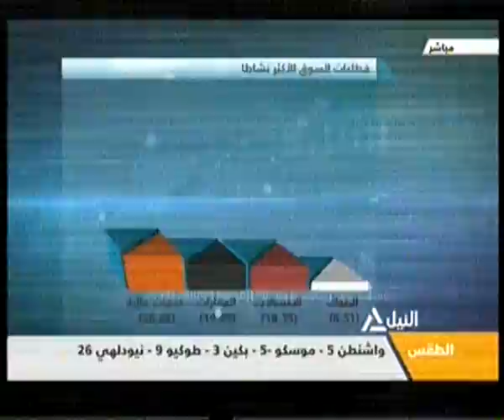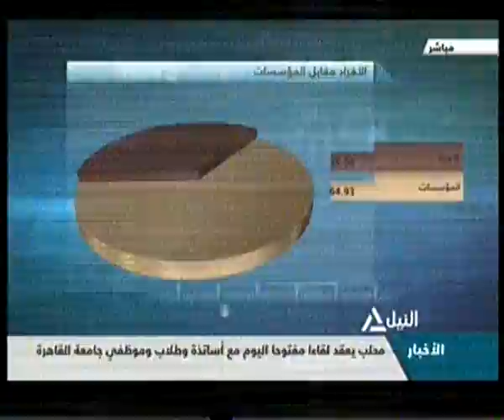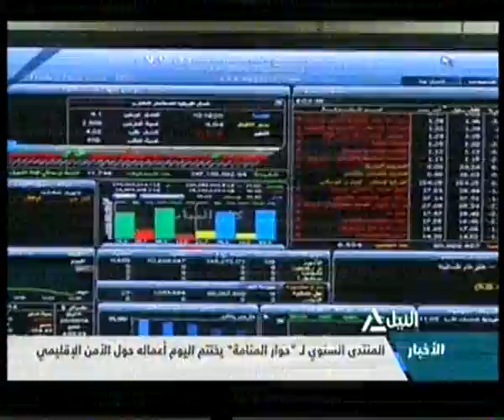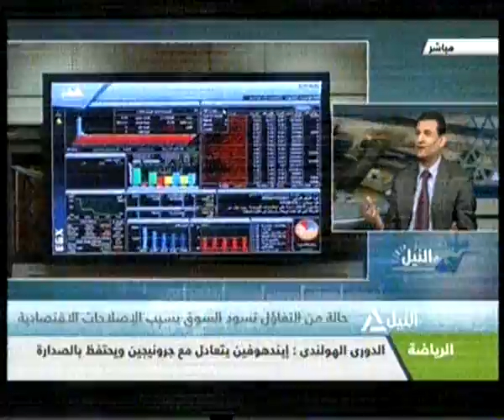مؤشر النيل 7-12-2014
مؤشر النيل
البورصة المصرية